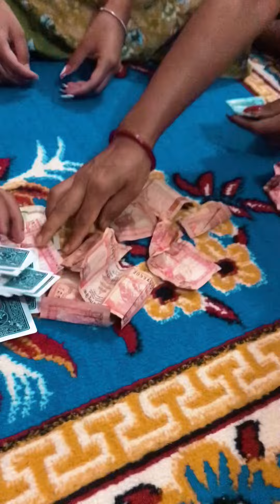Dashain suru vayo hai in sasurali || Roshan Gurung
2023 dashain in hetauda food comedydance funny kathmandupost and